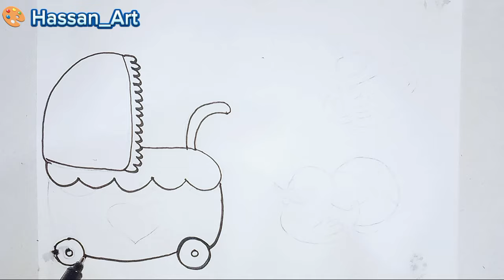Baby things cute | Mewarnai peralatan bayi lucu #39